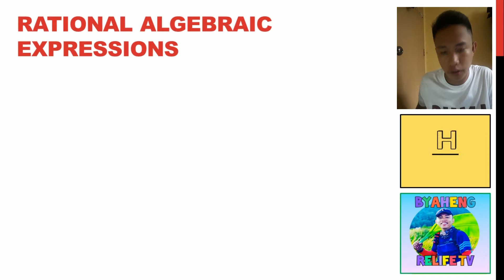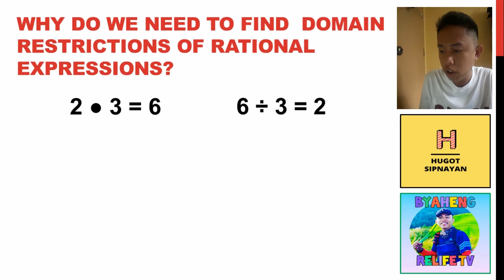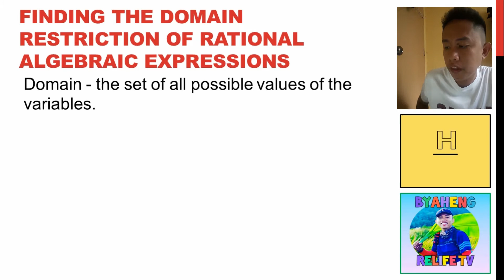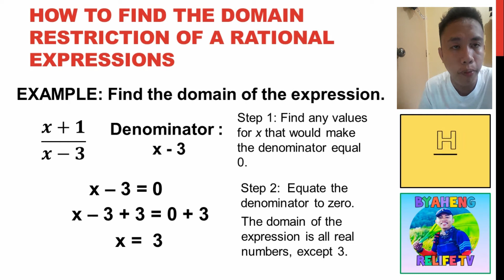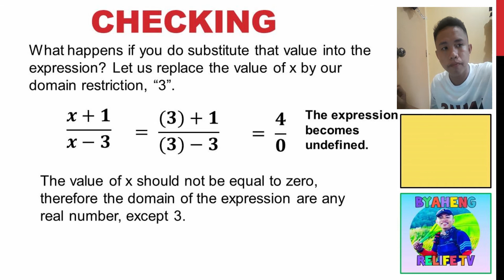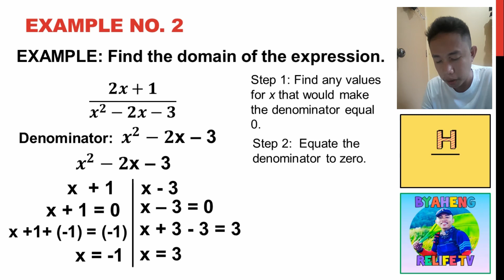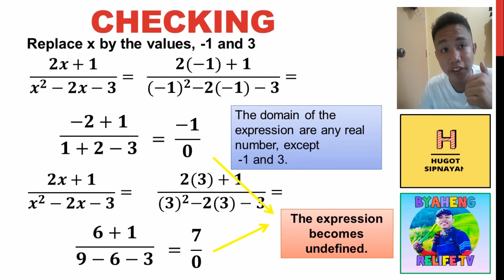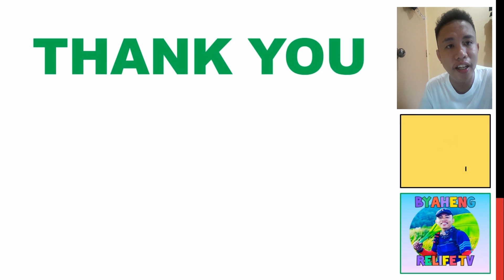Finding Domain Restriction of Rational Algebraic Expression (Tagalog)